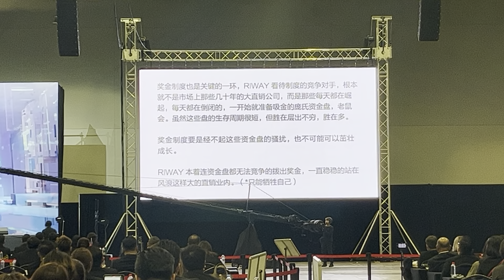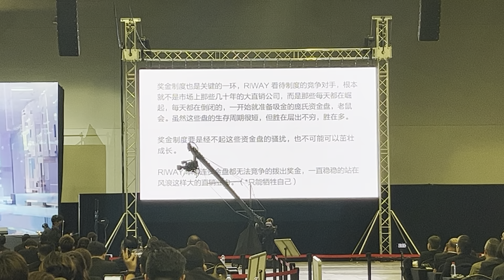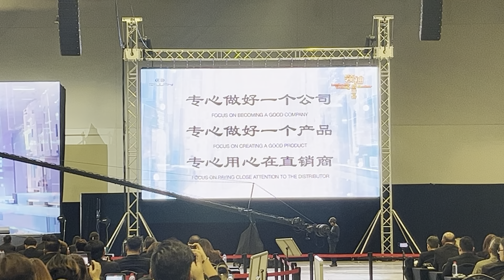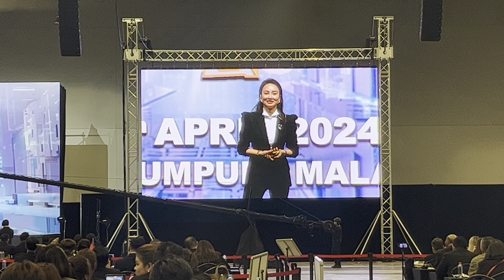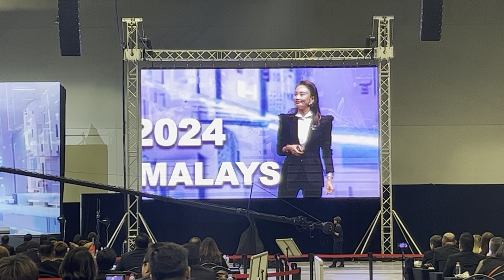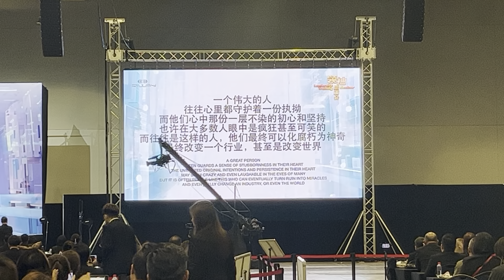30th April 2024 领袖培训会 Malaysia Mitec 制度- 余悦齐 (4 of 6)